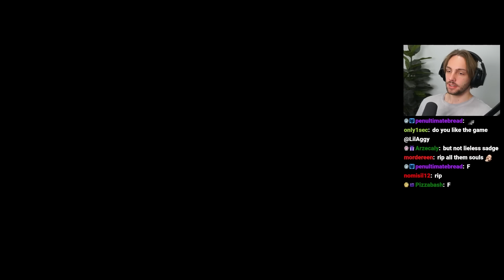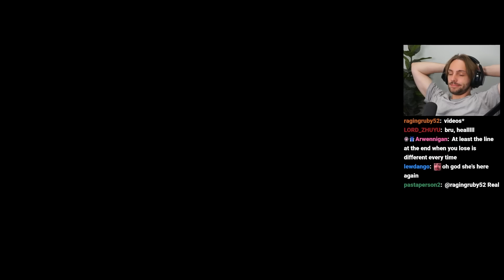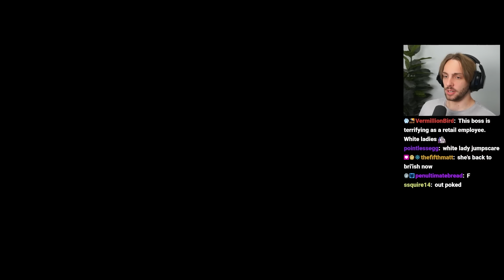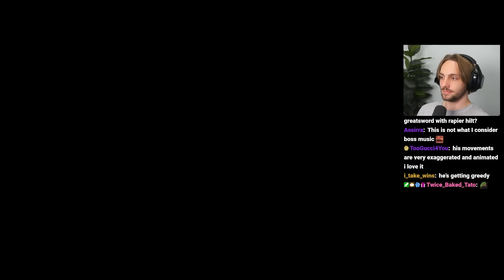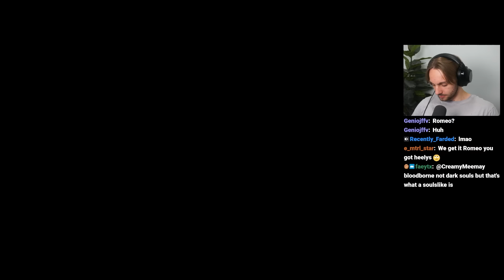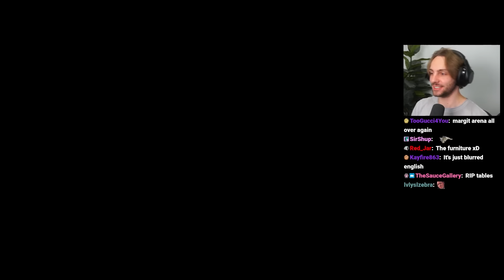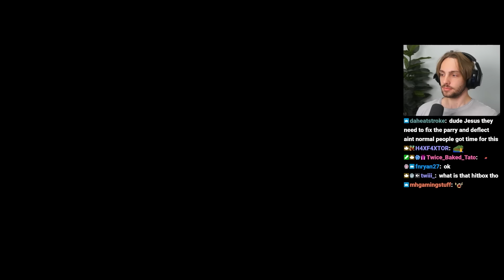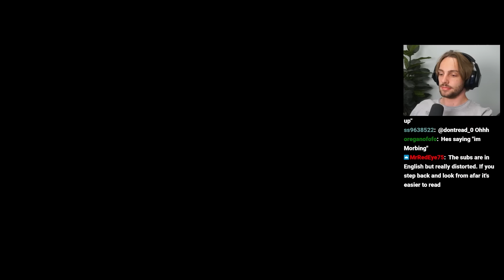Aggy loses his mind fighting a boss for 4 hours - Lies of P [2/5]